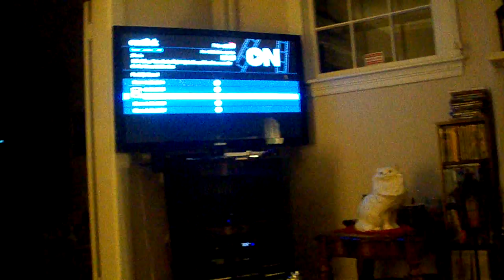Max our Bernese Mountain Dog and Baby Groot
Hello YouTubers!

In today's video Max sees the new toy that Tonya bought at Wal-Mart.  Not a toy that he is allowed to play with.